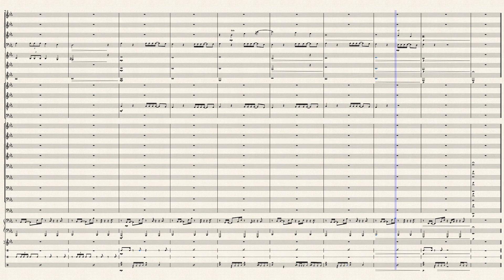[V1] MSM Fire Oasis for Concert Band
A concert band arrangement of the new island that was released in My Singing Monsters.
Credit to Big Blue Bubble for My Singing Monsters and the songs made in the game(s).

UPDATE 2/8/2021: You can find the updated score with written instrument pitches and an additional clarinet solo on my Musescore.